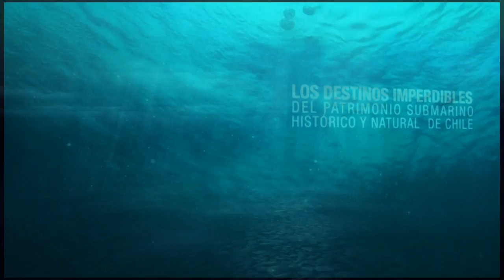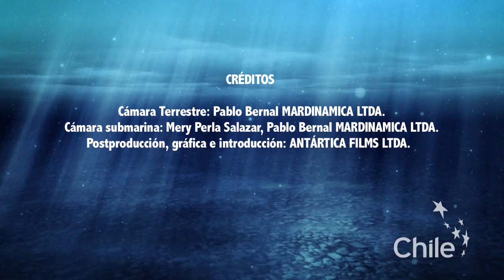Buceo en Chile: Punta Arenas - Chile es TUYO